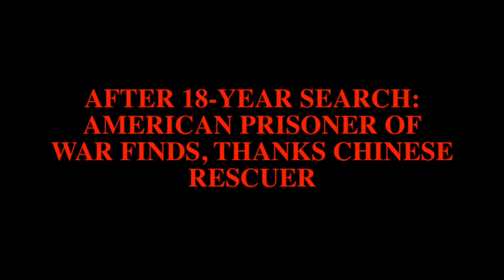WAR : AFTER 18 YEAR SEARCH: AMERICAN PRISONER OF WAR FINDS, THANKS CHINESE RESCUER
"It is the end of a dream to actually have found all of the heroes and have an opportunity to see them face to face." -Mary Previte